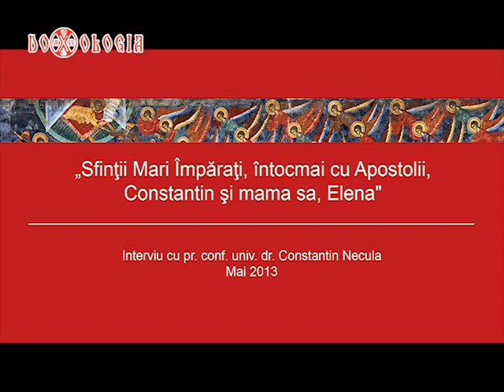Interviu Pr Necula Sfintii Constantin si Elena 2013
Interviu Pr Necula Sfintii Constantin si Elena